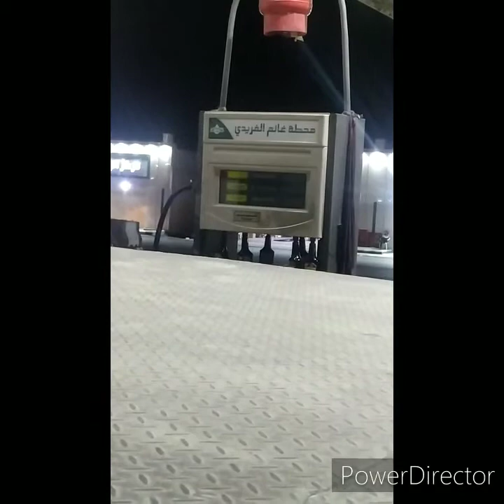Good morning have a nice day